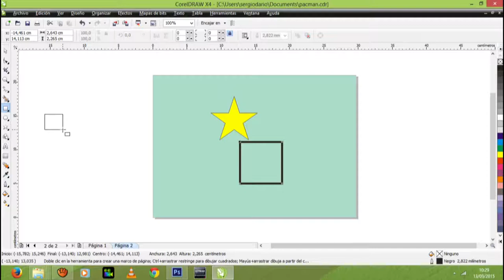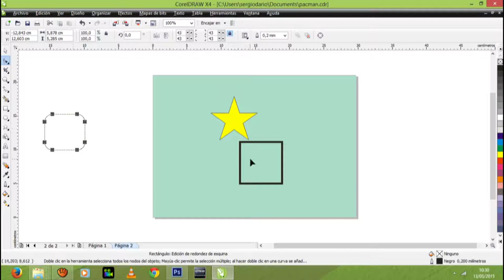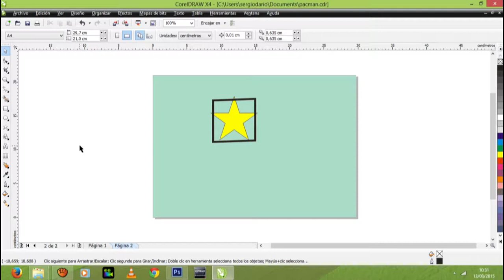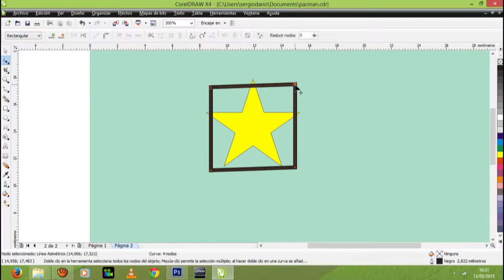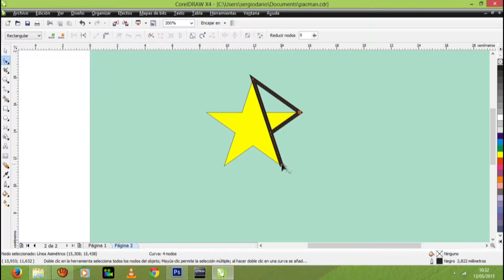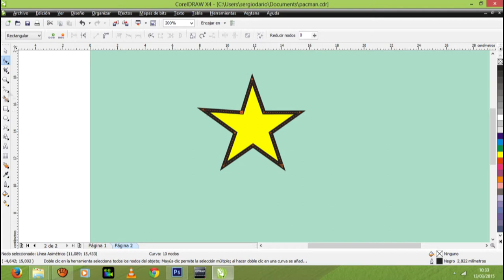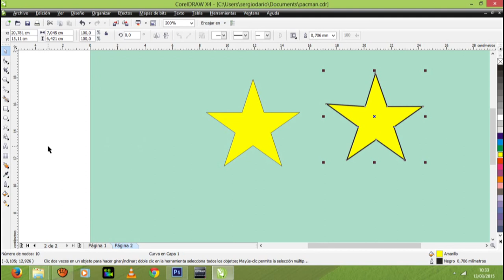Primera Clases de Corel parte 6